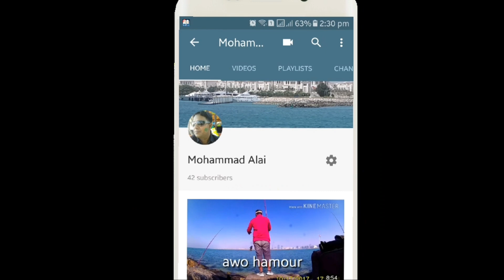Grouper fish fishing in saltwater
Grouper fish fishing in saltwater/use banexrod braided line florucarbon leader sinker Bait sardine frozen
Hello guys!How are you all...My name is Mohammad Alauddin Alai. My country is Bangladesh. My hobby is fishing. From my childhood I have catches many fishes. Then I have come here in UAE for my job. And I have started fishing here too. But at the first time I didn't catch any fish. And than I learn from YouTube. And suddenly I have got an idea to teach some people,So I have created this channel. If you learn something from my video I will be very glad. And I will always try my best. So,If you enjoy my videos than plz plz plzzz SUBSCRIBE my channel really appreciate that. And don't forget to like my videos and if you have any questions comment down below. And share my videos so that video can teach some more people.